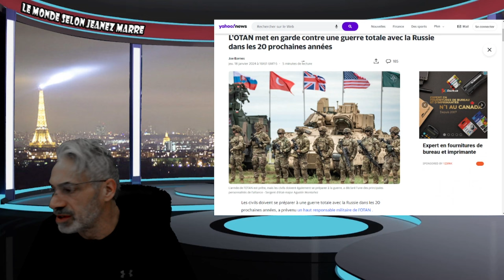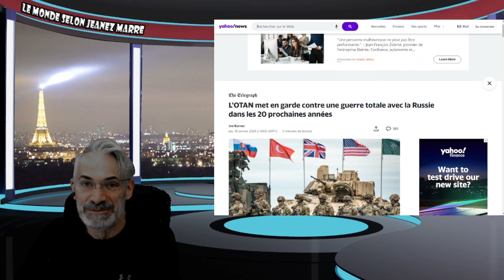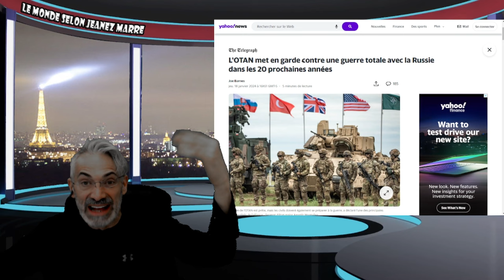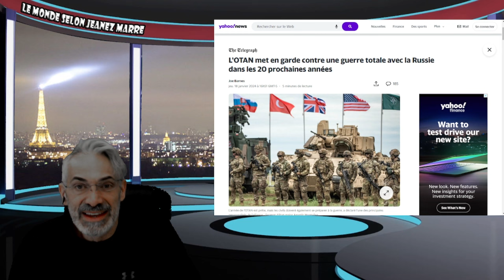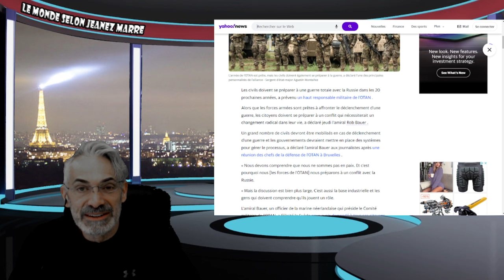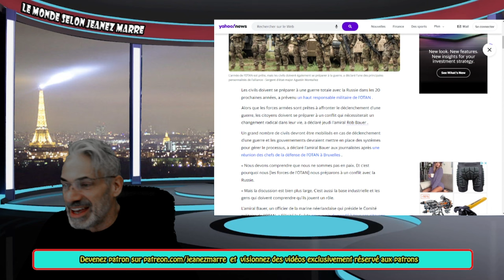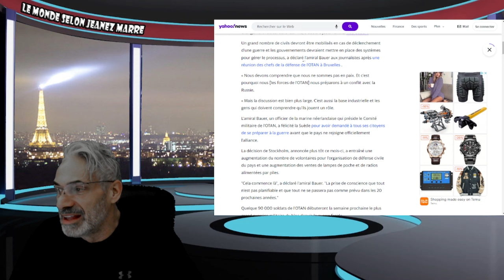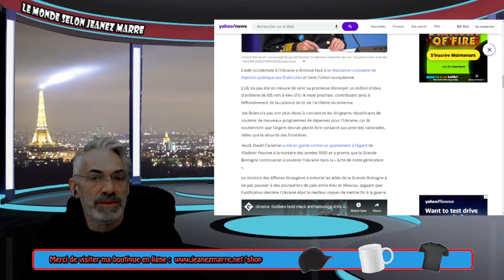DERNIÈRE HEURE;EXCLUSIF; L'OTAN NOUS MET EN GARDE CONTRE UNE GUERRE TOTALE AVEC LA RUSSIE.